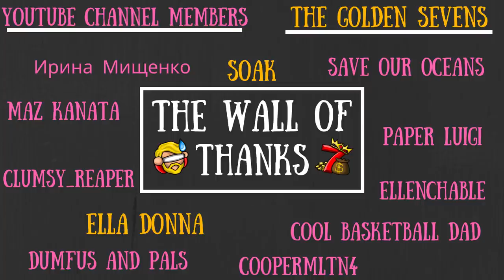Don't Starve Together Guide: Every Survivors Favorite Food (And How To Make Them)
Eat up.

To Those Who Make It Possible:

MazKanata II Creepycanvass II Kyra_Blake